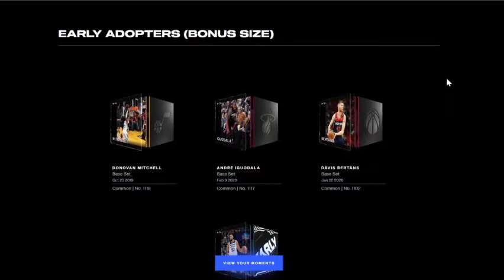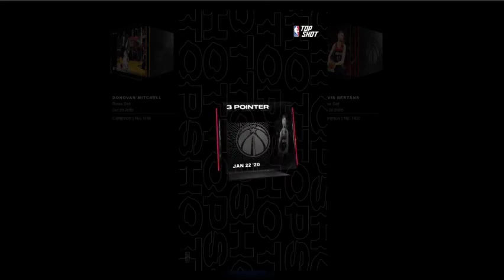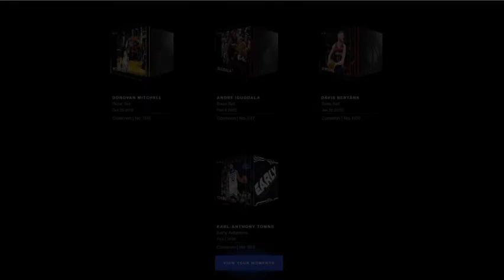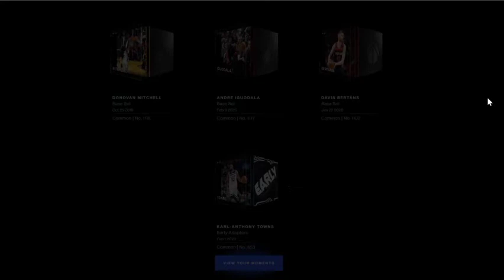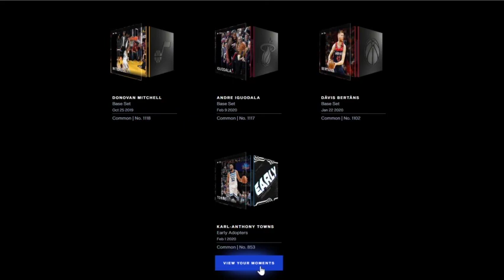Karl-Anthony Towns' dunk, Donovan Mitchell blocks LeBron, Iguodala's steal, and Bertāns' three-point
The opening video of my very own pack with these details:
EARLY ADOPTERS (BONUS SIZE)
Sold by NBA Top Shot
JULY 29, 2020 AT 4:17